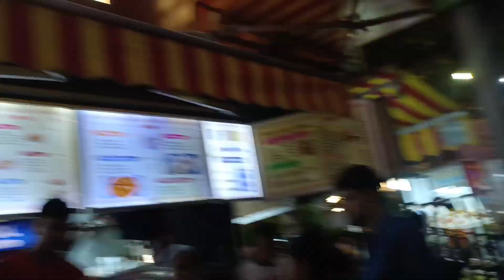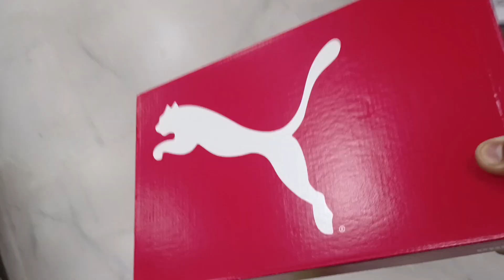Ma beti ki ladai ho gai😰neetu Ko gussa a Gaya😡